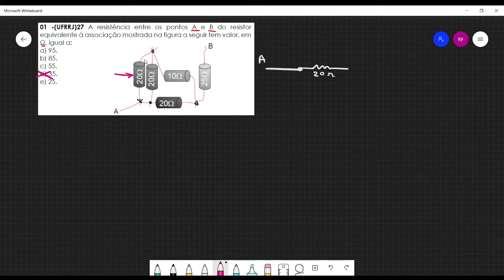Física 3 Aula 31 exercício 1